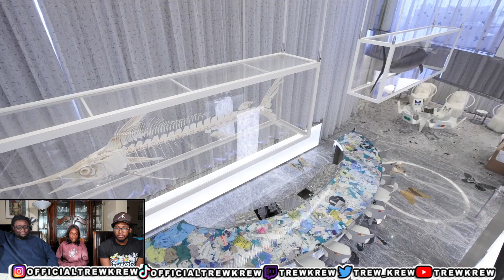$1 vs $1,000,000 Hotel Room! *MrBeast* Reaction!!!!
Go Follow The Twitch Channel!!